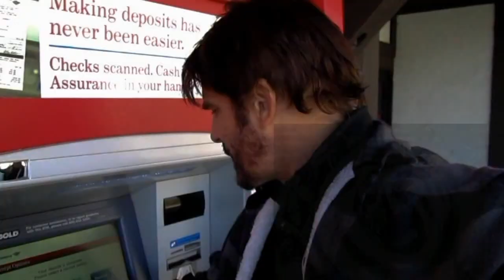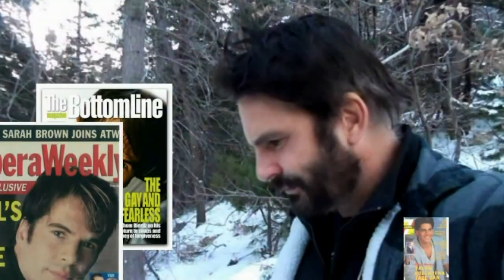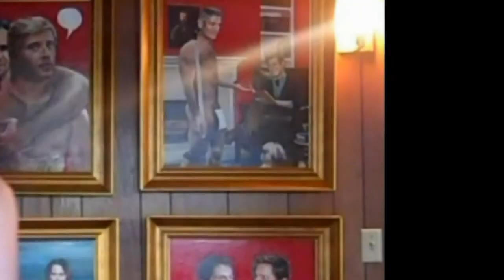SONG My Kind Of Life by Bat McGrath & Thom Bierdz...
Bat McGrath, talented husband of Tricia Cast (Nina Webster. on THE YOUNG AND THE RESTLESS) wrote a beautiful ballad inspired by lyrics I sent him. - Thom Bierdz (Phillip Chancellor III on THE YOUNG AND THE RESTLESS)